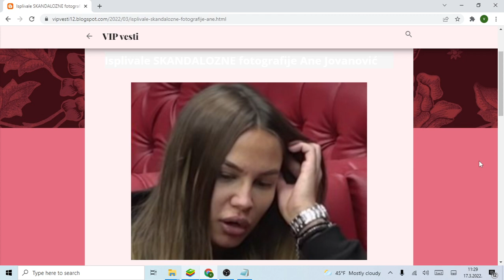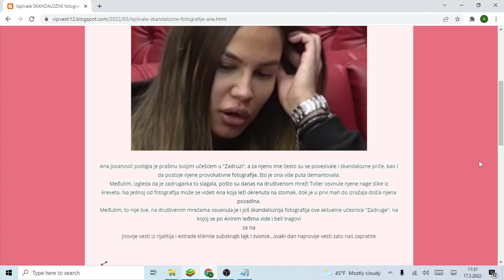Isplivale SKANDALOZNE fotografije Ane Jovanović